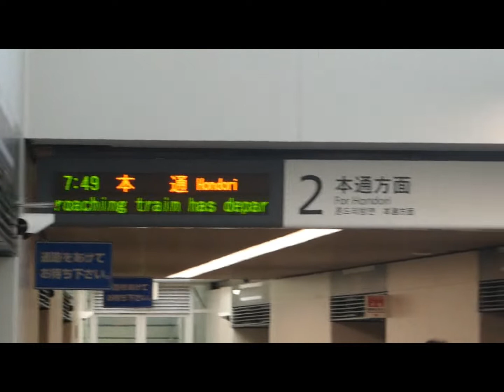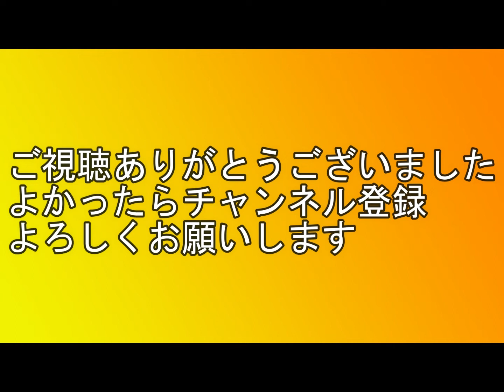【アストラムライン】まだ夏休みではなかった？ 新白島駅朝ラッシュの風景 2022年7月28日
7月28日、アストラムライン新白島駅朝ラッシュの風景です。夏休みを想定していたのですが、一部大学はまだ夏休みではなかったようです。長楽寺・広域公園前方面は少なくなった想定をしていたのですが…。